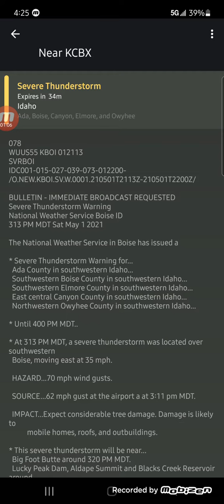Severe thunderstorm warning Boise Idaho. 62 mph wind gusts reported. 5/1/21